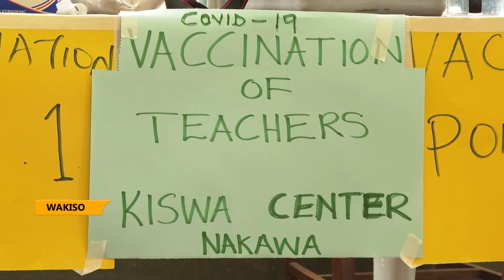HOPE FOR SCHOOLS REOPENING